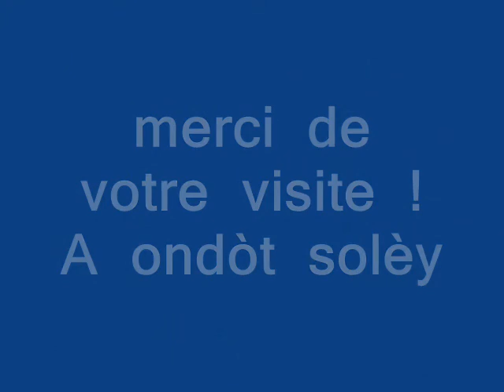cuisinieres ptp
la  procession des  cuisinières  de  Guadeloupe
dans  leur  tenue  d' apparat , entrée à  St Pierre & St paul
pour  honorer  leur  saint patron Saint  Laurent.
Les  costumes  créoles  mettent  en  valeur  les couleurs
de la  cuisine  antillaise. Présence du Maire de Pointe A Pitre
avec  la  Miss world  Guadeloupe  2015;